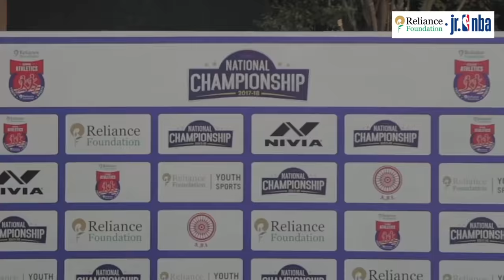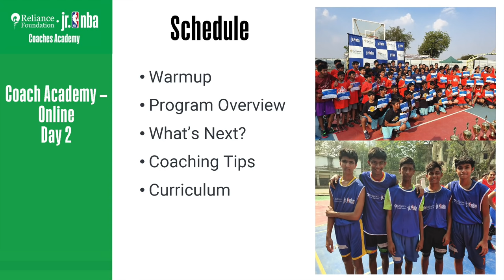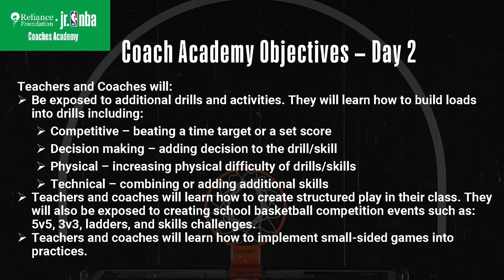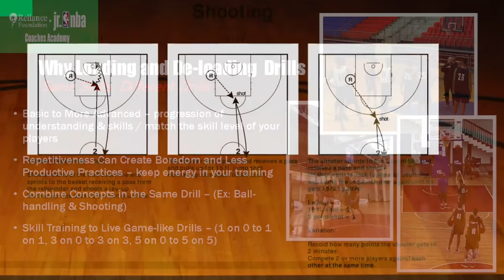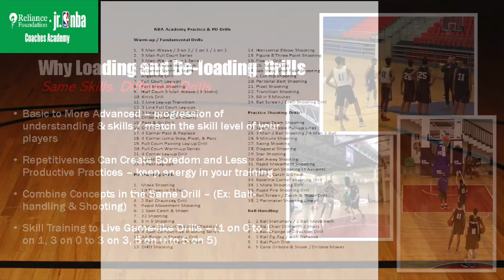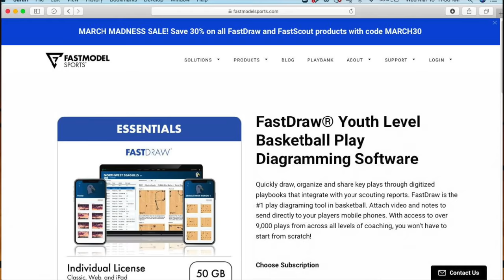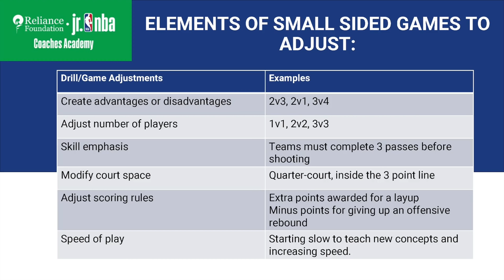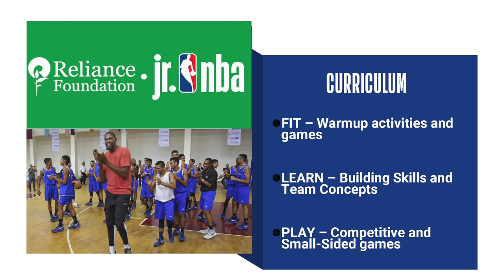Reliance Foundation Jr. NBA Coach Academy 2022 - Day 2